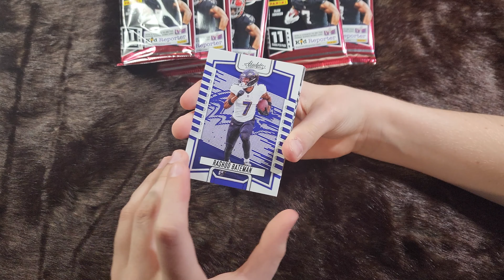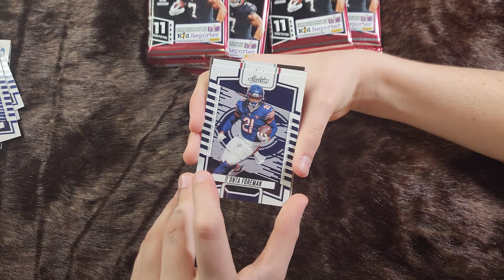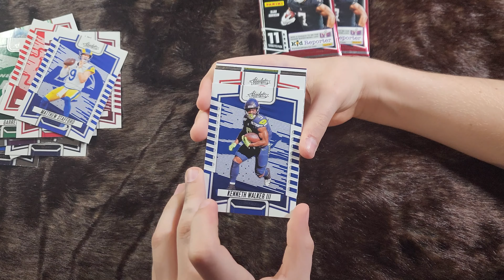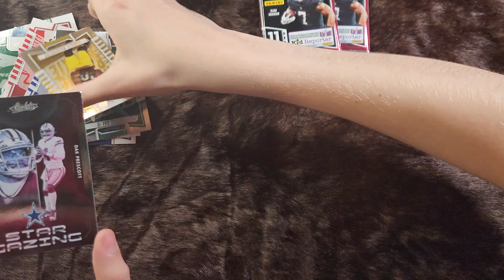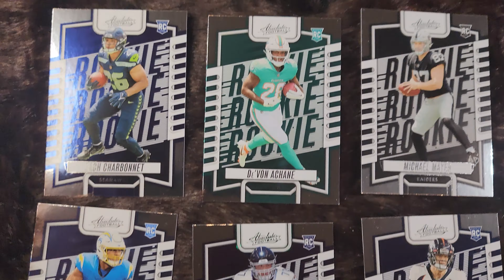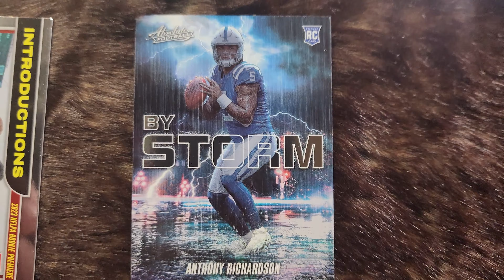NFL Panini Absolute 2023 Vol 2(Springville, AL)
The search is on for the elusive Kaboom, CJ Stroud, Athony Richardson, and other rookies!!!